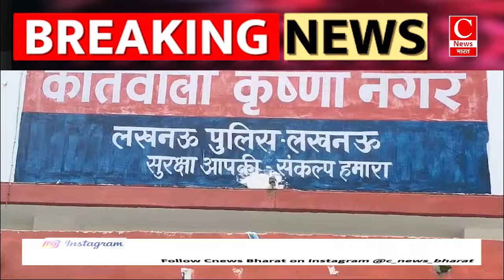16 वर्षों से फरार सालवर से परीक्षा दिलाने वाला अभियुक्त गिरफ्तार।|| Cnews Bharat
16 वर्षों से फरार सालवर से परीक्षा दिलाने वाला अभियुक्त गिरफ्तार।
|| Cnews Bharat